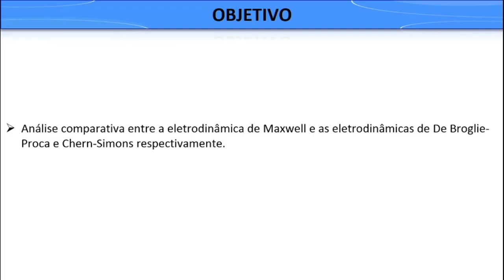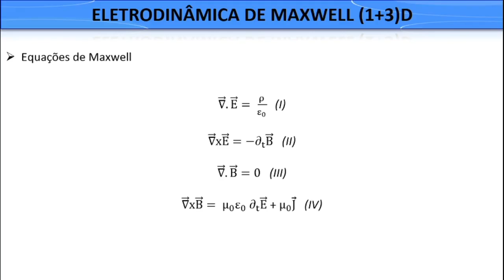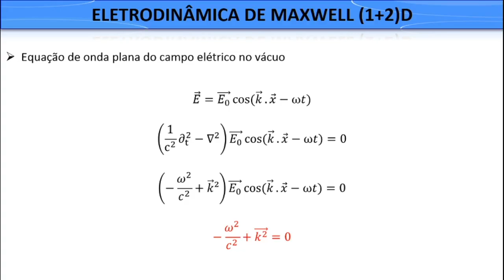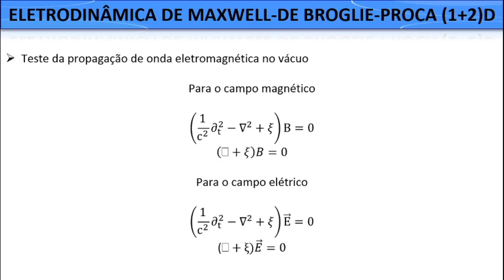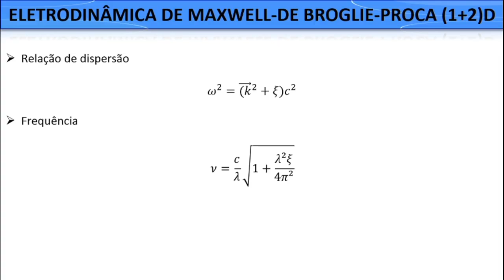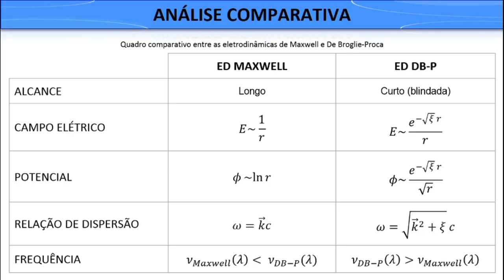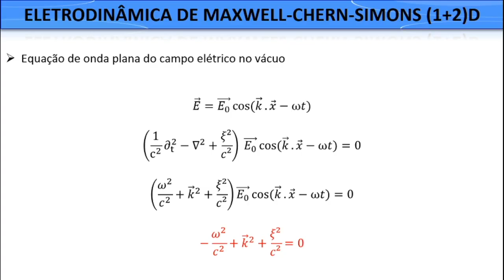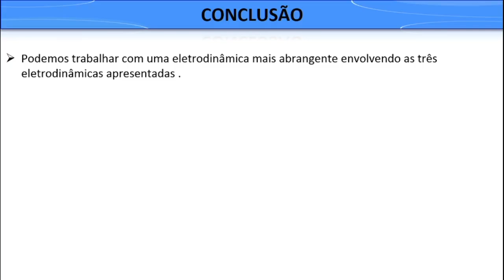PIBIC - JIC 2020 - Magdiel Rodrigues da Conceição